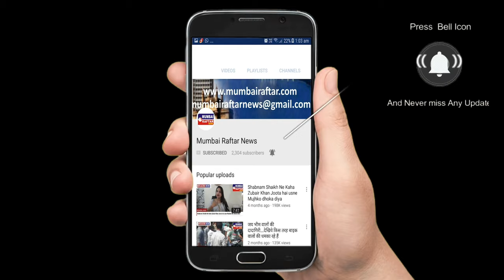LAST RITES OF LEGENDARY ACTOR LATE SHAUKAT KAIFI AZMI AT SUNNI KHABRASTAN -